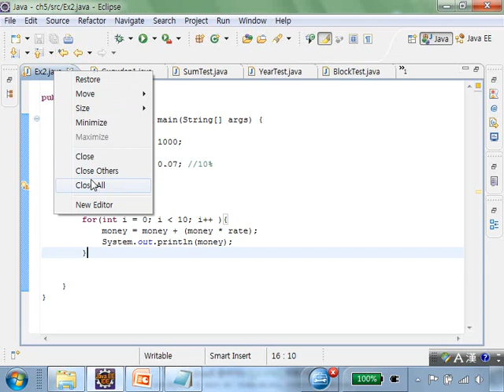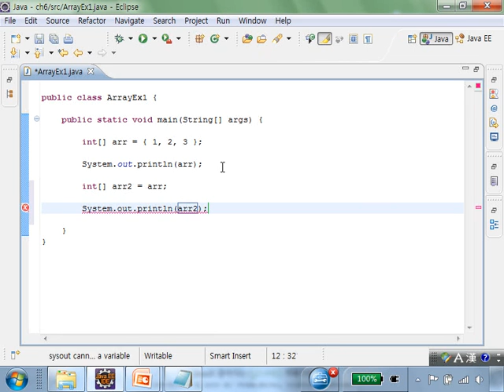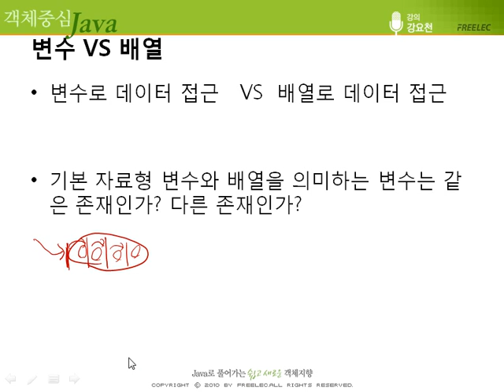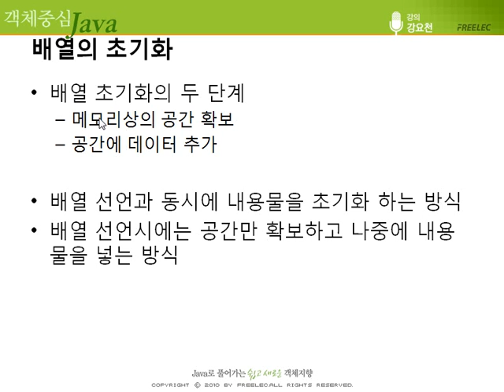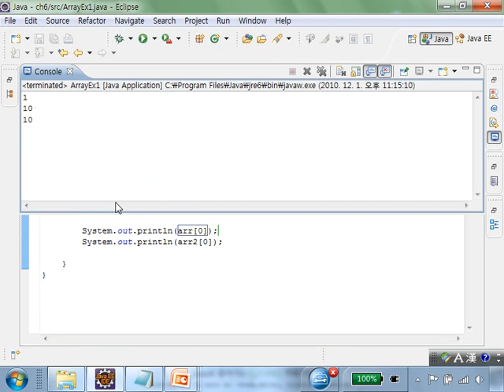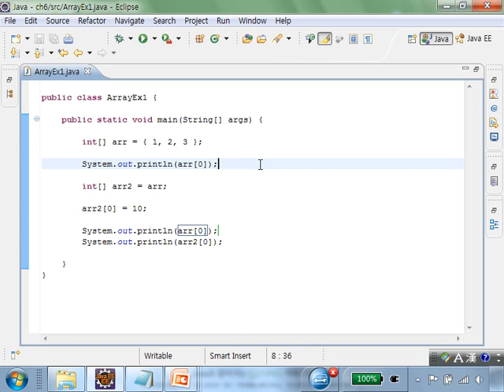[객체 중심 Java] #22 6장 - 배열의 등장(2)